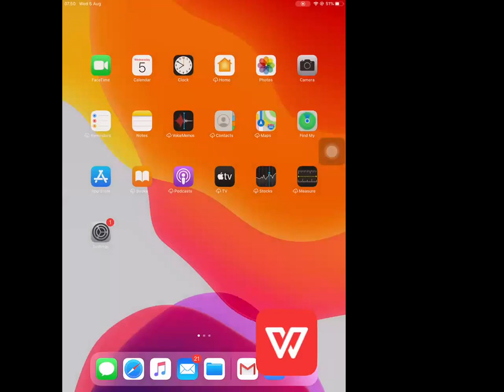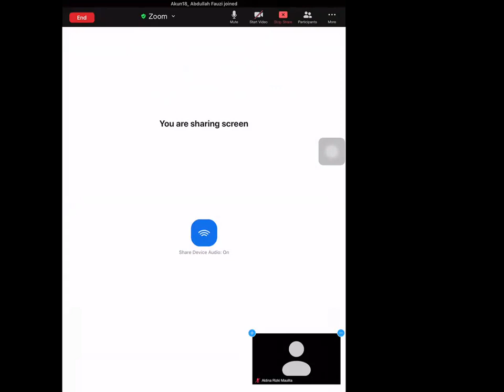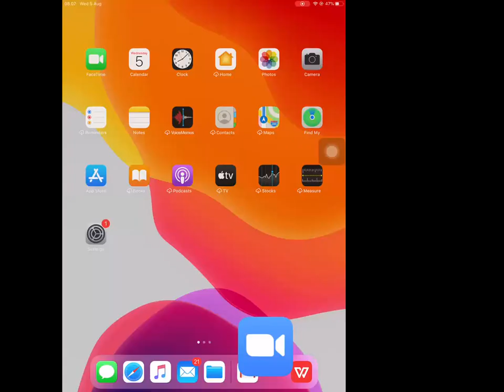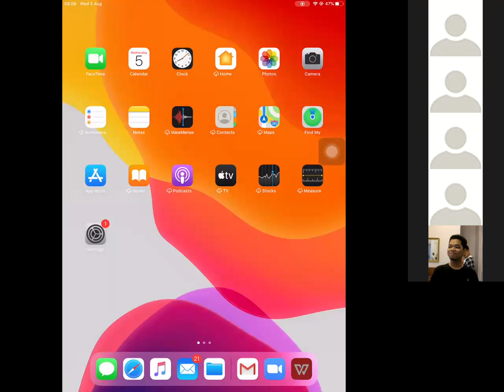Mankeu: Corporate Risk Management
Video kuliah di kelas 4-46 mengenai corporate risk management